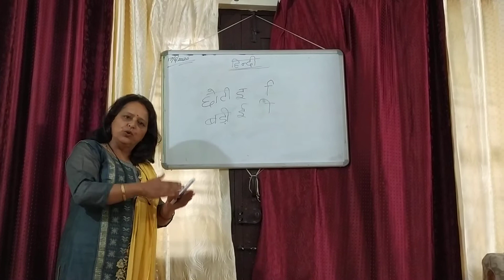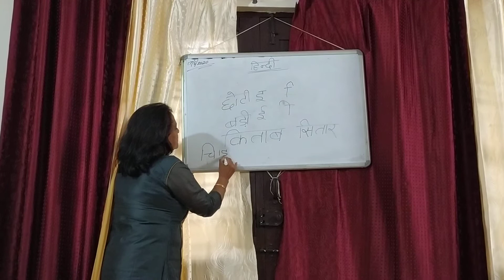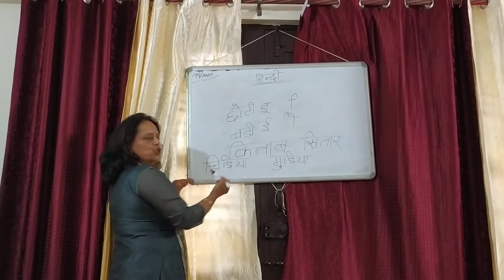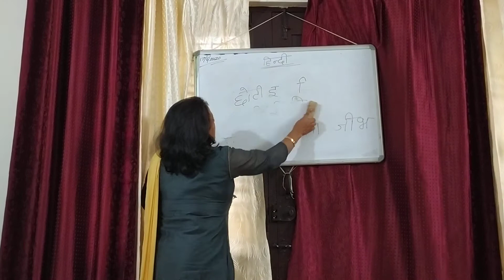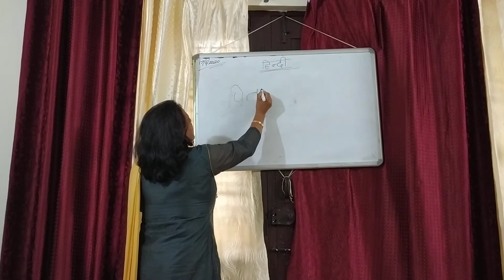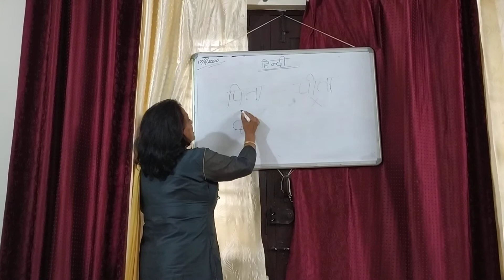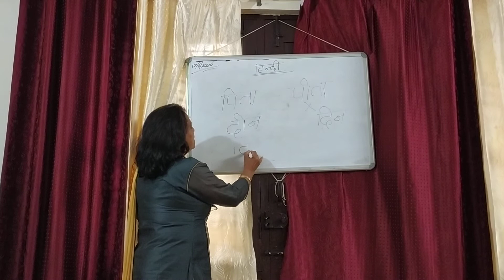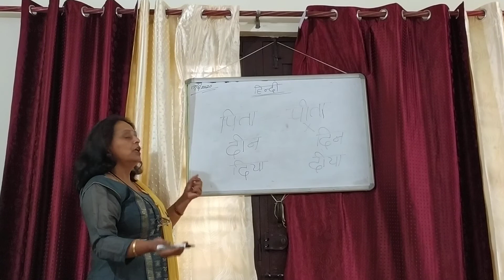HINDI- CLASS 1 - Eematra